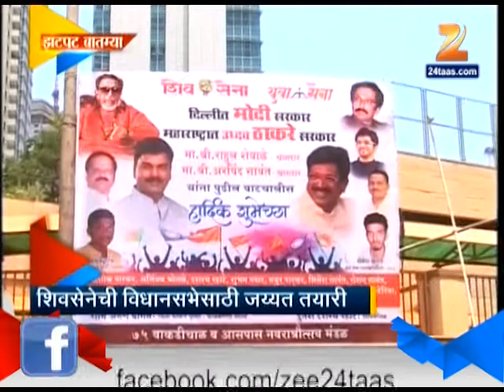Zee24Taas : ZATPAT : STATE, 25 MAY 2014